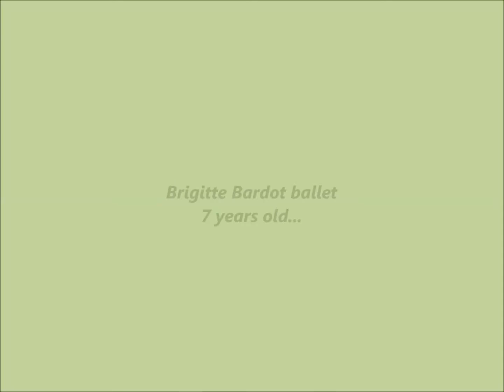Brigitte Bardot dancing ballet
Brigitte practicaba Ballet desde los 7 años de edad. Aquí podemos ver  todo su desarrollo.